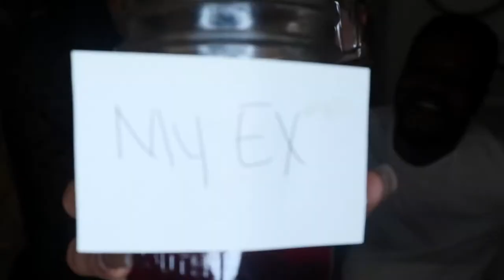MY BOYFRIEND VS. MY EX BOYFRIEND! *BAD IDEA*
ALSO PLEASEEEEEEEE  DON'T FORGET TO HIT THE THUMBS UP BUTTON.